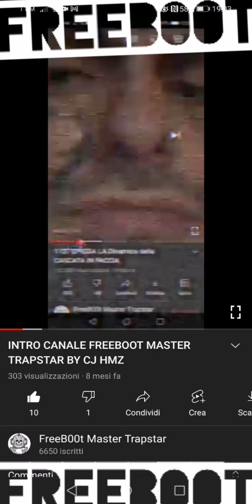🤔🙄😢 MRA MOTORS MINACCIATO DA TRAPPERINO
Breve live rega